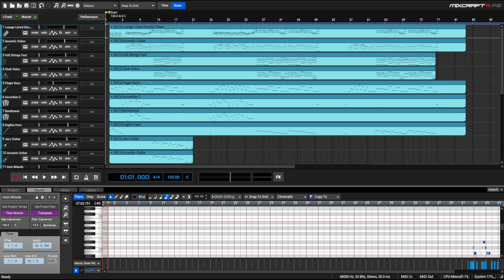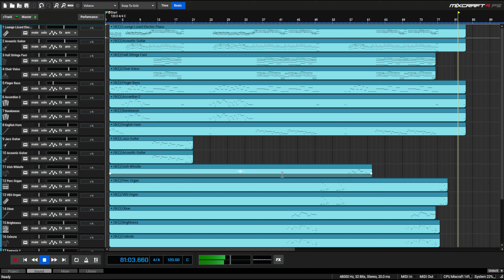Yoshi's Story Ending (MIDI Mockup)